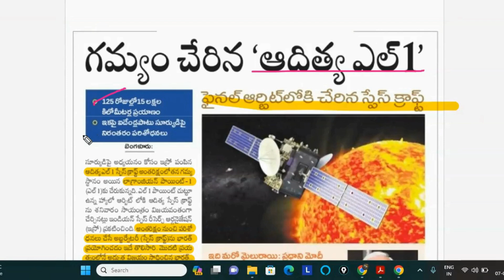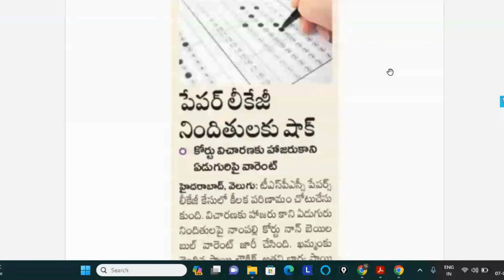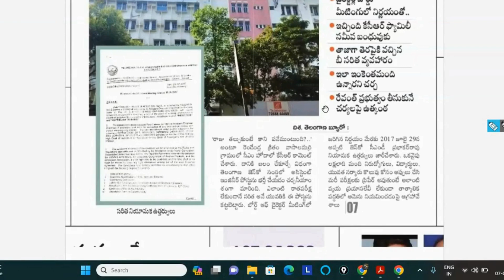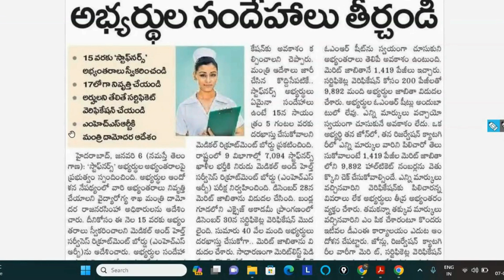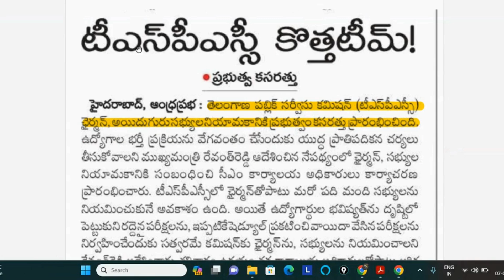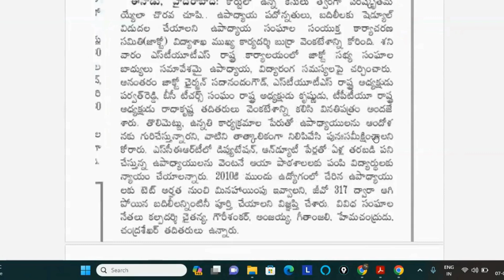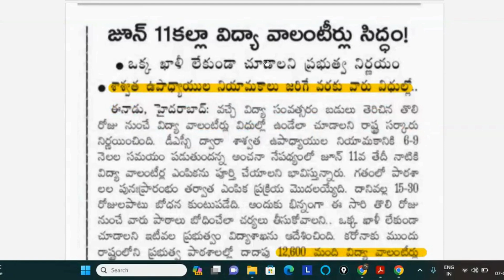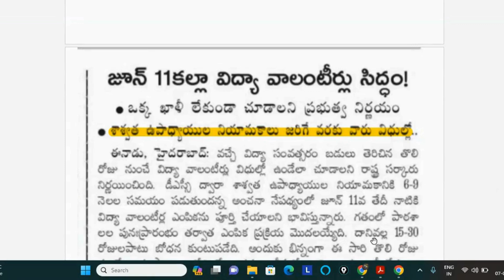TSPSC కి కొత్త టీమ్|| ఆదిత్య విజయం || మెగా dsc